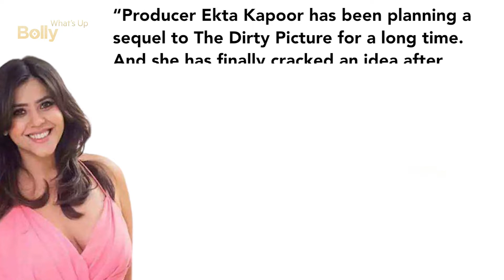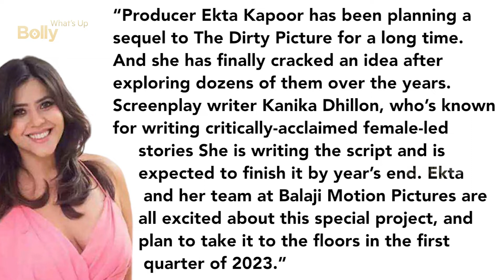hottestupdates :Kangana Ranaut:the Dirty Picture 2’s ‘Bold & Sexy’ Role Due To Fear Of Disturbance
bollywood updates : News Kangana Ranaut Turns Down The Dirty Picture 2’s ‘Bold & S xy’ Role Due To Fear Of Disturbance I|

Bollywood makeup
Bollywood Diet
Bollywood Fitness
Bollywood Dieting
Bollywood GYM
Bollywood Resturants
Bollywood water
bollywood sexy
Whatsupbollywood